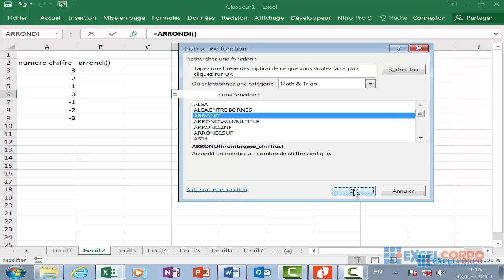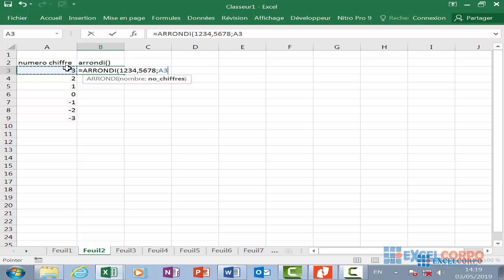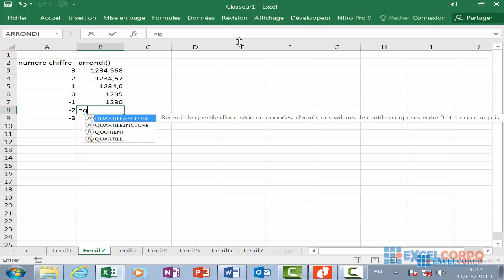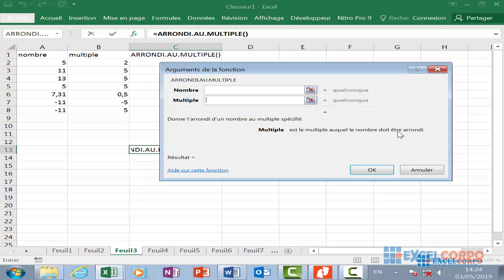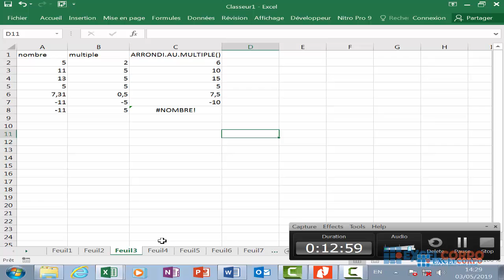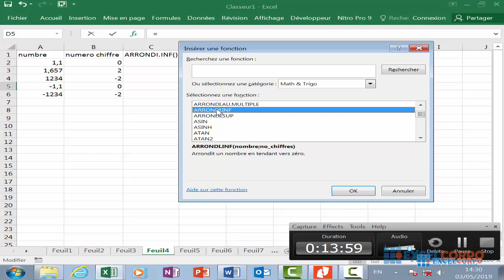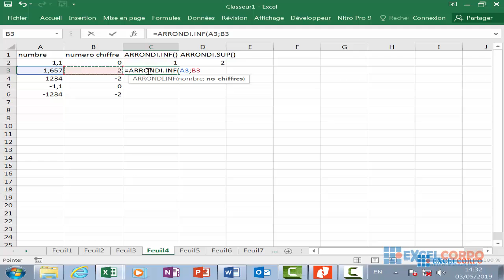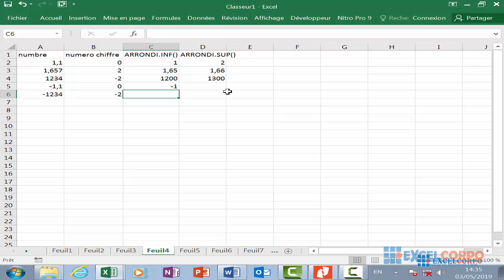Tuto 56 comprendre les fonctions arrondi d'Excel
Les fonctions d’arrondisage d’Excel sont utiles dans de nombreuses situations, telles que la définition de prix différenciés, l’ajustement du temps facturable aux 15 minutes les plus proches et l’assurance que vous traitez des valeurs entières pour des nombres discrets, tels que des comptes d’inventaire.
Le problème est qu’Excel a tellement de fonctions d’arrondi qu’il est difficile de savoir laquelle utiliser dans une situation donnée.

ExcelCorpo fournit un large éventail de services de pointe avec le logiciel Microsoft Excel. Nous pouvons vous consulter pour vous orienter dans la bonne direction sur vos projets liés à Excel, notamment l’analyse et la manipulation des données, l’analyse financière et modélisation, l’automatisation et la programmation VBA, les tableaux de bord et le business intelligence... ARRONDI , ARRONDI.SUP , ARRONDI.INF, ARRONDI.AU.MULTIPLE, PLAFOND, PLANCHER , PAIR , IMPAIR ,ENT  et TRONQUE .